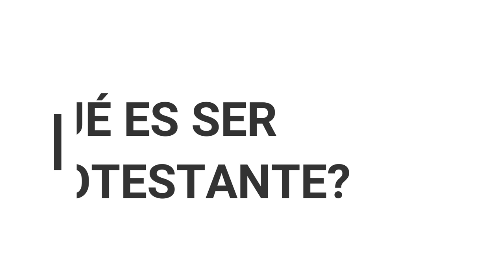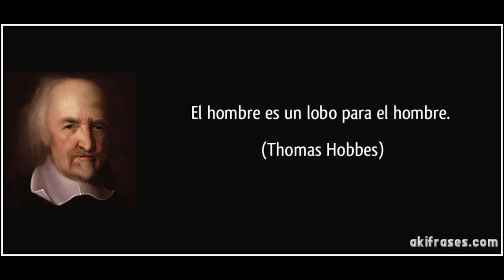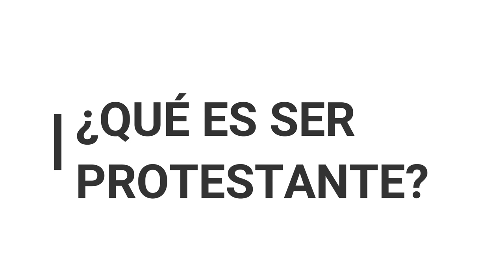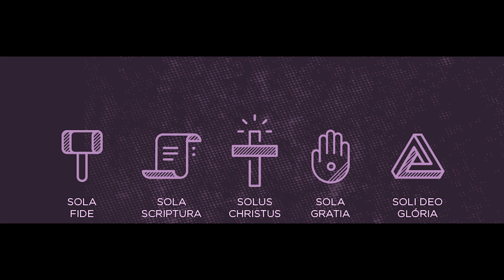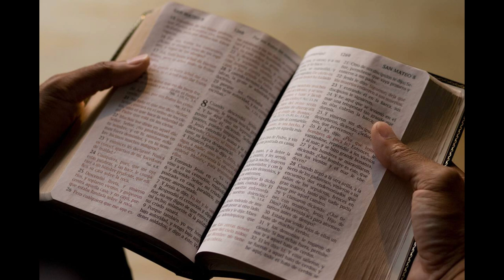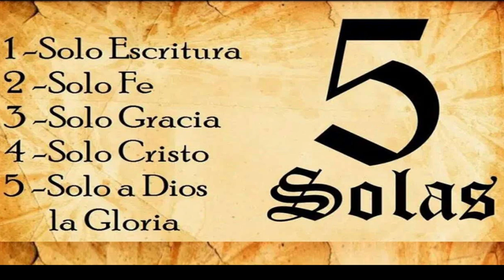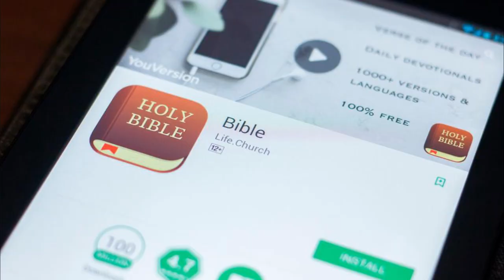¿Por qué soy protestante? (o evangélico=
A los 18 años, tras mucho tiempo de búsqueda llegue a ser protestante, ¿por qué lo soy y en qué consiste ser protestante?, en este audio explico de manera sencilla qué es ser evangélico, y cual es la diferencia con otras confesiones cristianas.